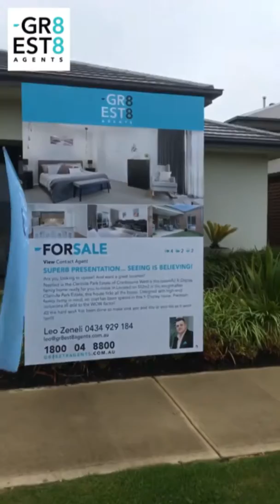Grand Open Leo Zeneli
Grand Open 14 Erindale street Cranbourne West